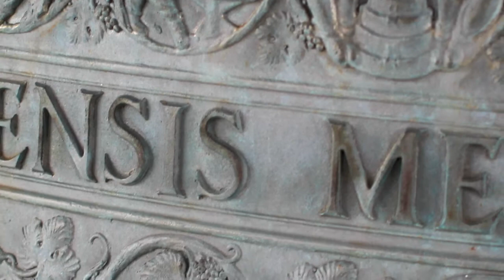Tiffany Ng (Carillon) - World Premiere of "Melody for Kinyaa'áanii Nos. 1 and 2" by Connor Chee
World Premiere of 2 pieces for Carillon by Navajo composer Connor Chee
"Melody for Kinyaa'áanii Nos. 1 and 2"

Commissioned and premiered by Tiffany Ng on the 60-bell Ann & Robert H. Lurie Carillon at the University of Michigan

Premiered during the Diversity & Belonging: Unsung Keyboard Stories Conference on January 29, 2022

Photography: Joseph Xu, Liane Rae, Tiffany Ng